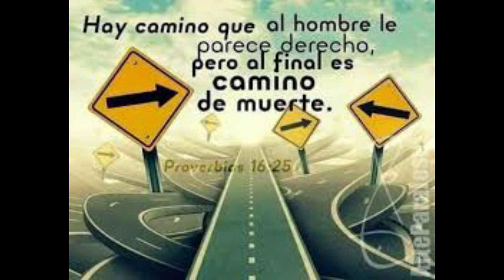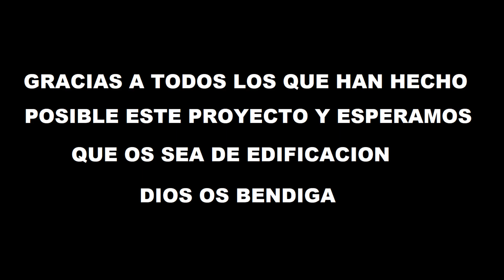GUILLO - PASARAN LOS TIEMPOS